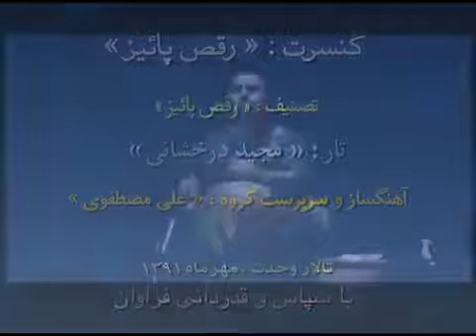Vahid Taj Raghs e Paeez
Vocal: Vahid Taj
Concert: Raghs e Paeez
Ensemble: Sarv e Azad
Music & Conducting: Ali Mostafavi
Tar: Majid Derskhshani
Instrumental Piece